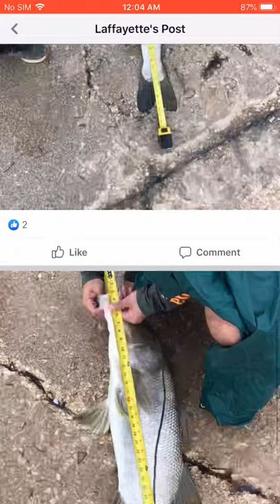Catching Giant SNOOK FISH in Hurricane! is it Legal To Keep??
Just caught a giant fish after hurricane Dorian is it legal to keep??